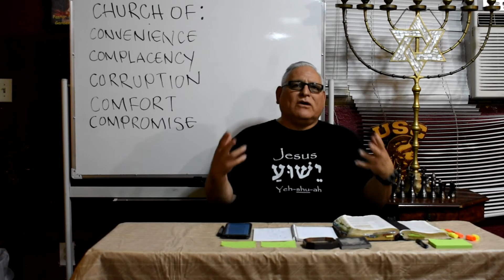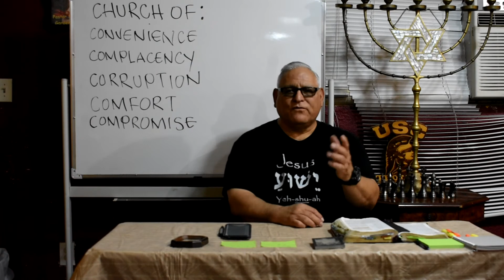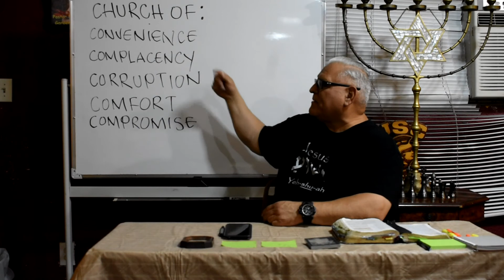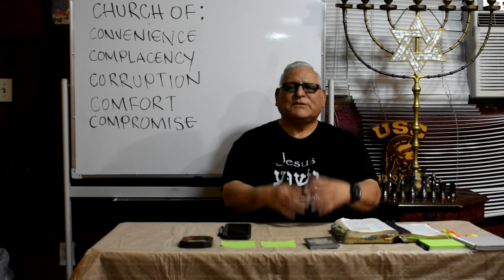End Time Prophet Judge: Episode 66-Fear of the Lord